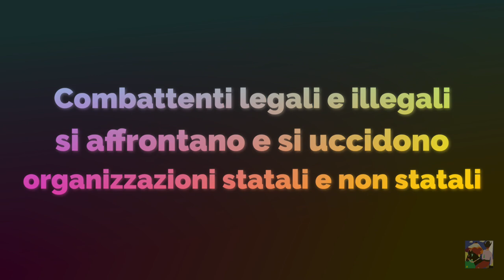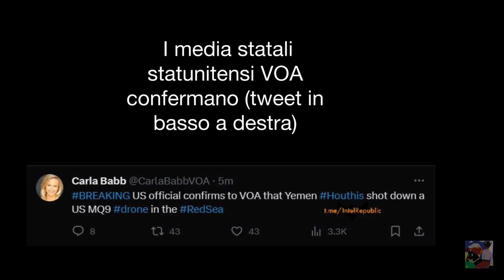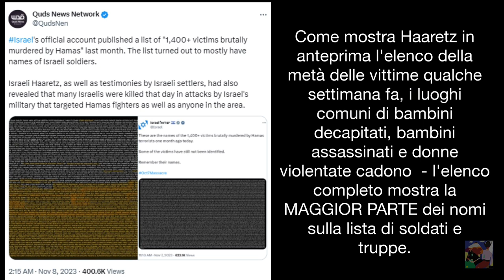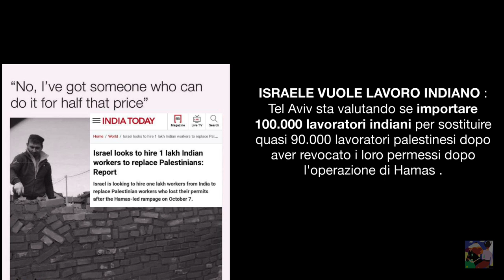Organizzazioni terroristiche e statali si scontrano e si uccidono il mondo non ha un ordine stabile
Carl Schmitt predisse 50 anni fa lo scoppio della ''guerra civile globale'', come naturale conseguenza dell impossibilita di un ordine stabile. Nella società nata dopo la rivoluzione francese 233 anni fa, nn può esistere un ordine stabile, perche la modernità non ha piu fondamenti/o, negando l essere e il sacro, ossia uomini e donne e Dio, in ultima analisi nella modernità il diritto e lo stato sono posti su il nulla giuridico.
Questo porta come conseguenza un susseguirsi di conflitti dovuti all instabilità, il miracolo per Schmitt è avere nell epoca moderna un tempo di piena stabilita e nn percorso da conflitti e guerre tra le potenze temporali.
Tra ordine e caos.
'Questo canale portato avanti da un sognatore, chi nn lo è ?, Un sognatore razionale contemporaneo, un artista, e nn sostiene ne violenza ne guerre e ne terrorismo,  se il filosofo, come afferma Giorgio Agamben, si trasforma in poeta, il poeta si trasforma in filosofo, per poter comprendere il ns tempo. Tra ordine e caos.''